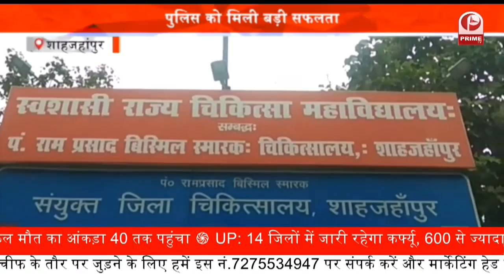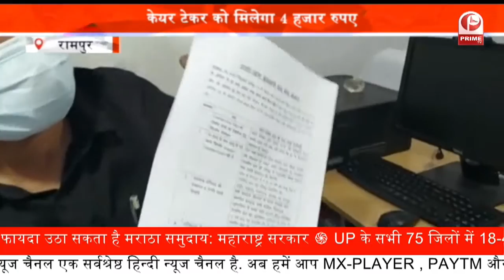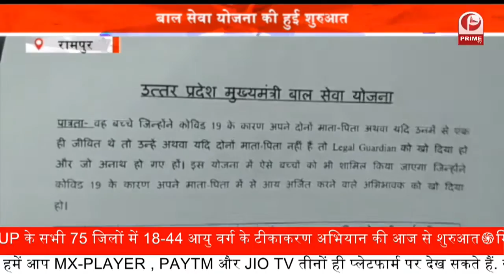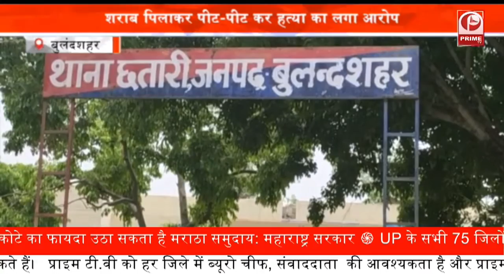Pratapgarh : ssp जवान की पुरानी रंजिश में पिटाई || Prime Tv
प्रतापगढ़ जिले के नगर कोतवाली के रहने वाले एक एसएसबी जवान की दबंगों ने पुरानी रंजिश में जमकर पिटाई कर दी. इंसाफ के लिए दर-दर भटक रहे एसएसबी जवान ने सीओ सिटी से मिलकर न्याय की गुहार लगाई है.

प्रतापगढ़ : जिले के नगर कोतवाली के गोंडे गांव के रहने वाले एसएसबी जवान, जवाब अली 20 मई को छुट्टी लेकर घर आए थे.